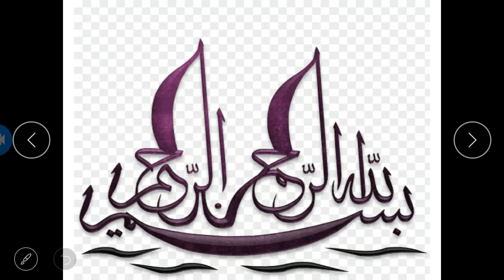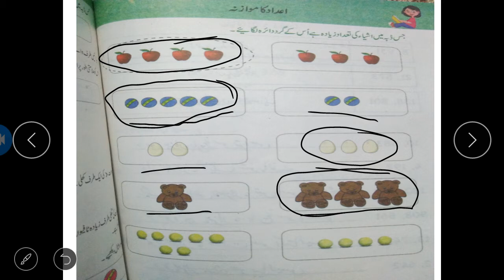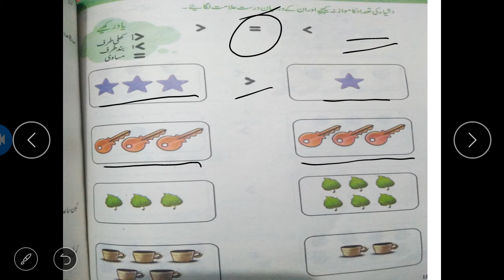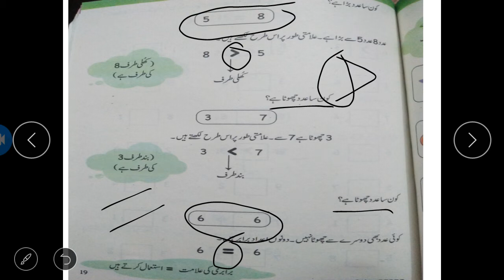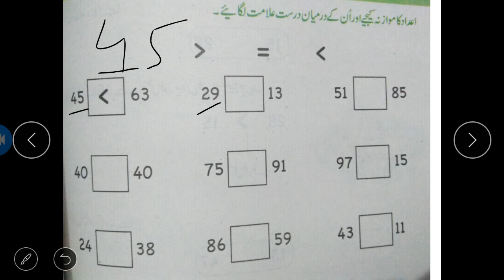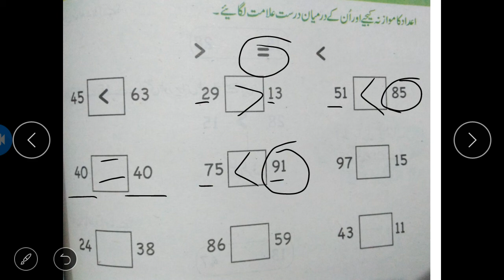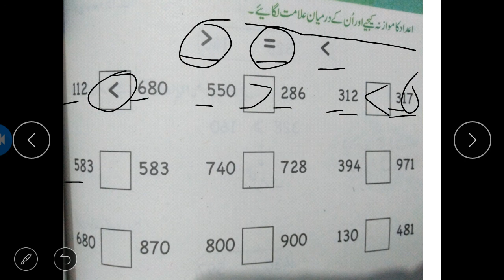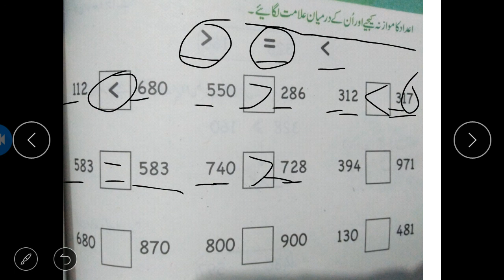Grade 3 Math Unit 1 اعداد کا موازنہ